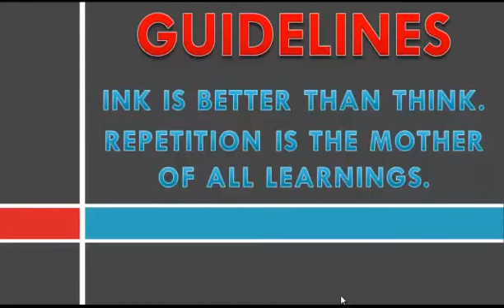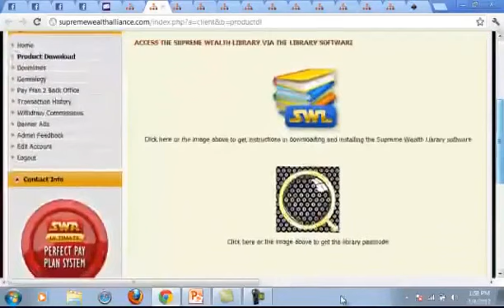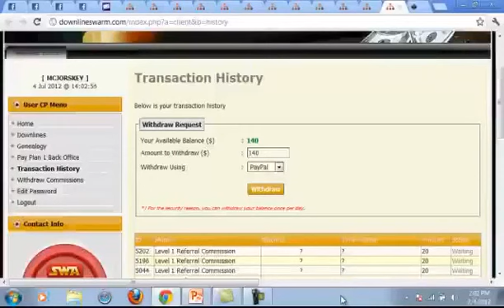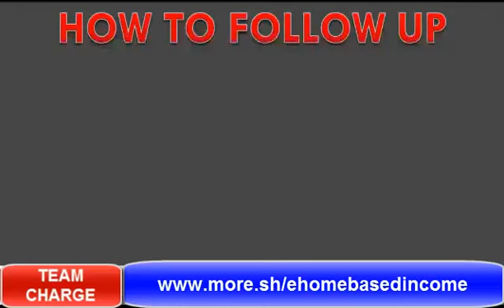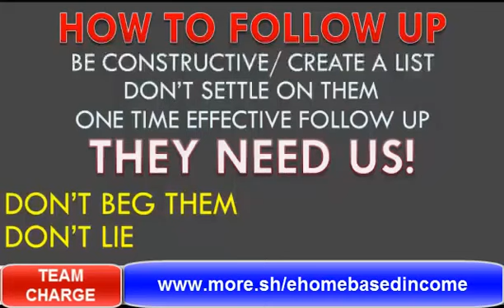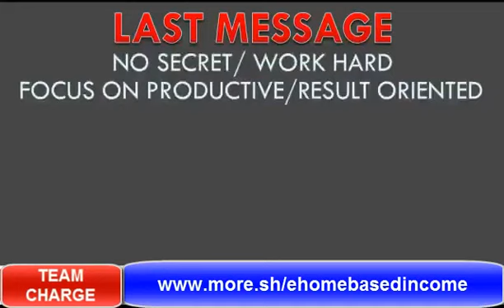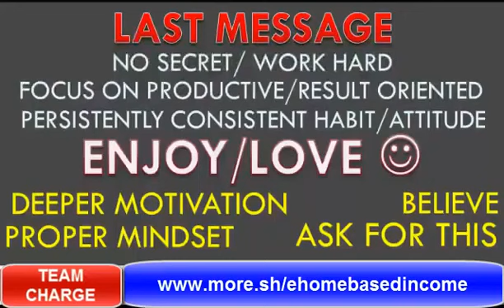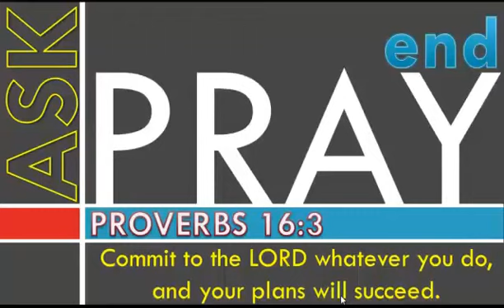WELCOME TEAM CHARGE! 1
Please GO back to the PERSON who shared to you this VIDEO Presentation.
And SAY YES TO SUCCESS in SWA!